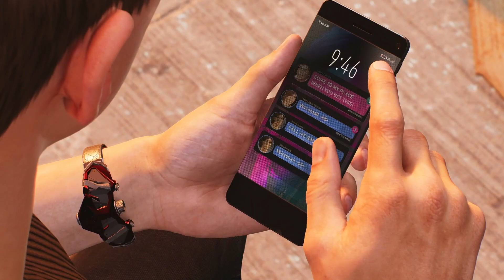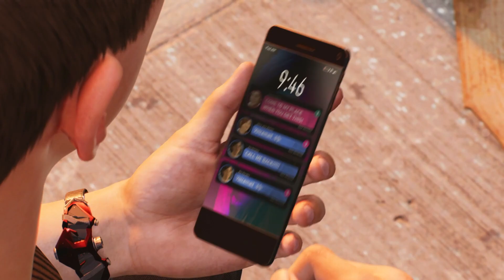Spider-Man 2 Playthrough - Mission 22: Wake Up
After a long day of chasing down the Lizard, we all need a good nap. The problem is do you know if you still have control? For Peter Parker or the Symbiote, the night is just beginning.

AutoSave's guide to completing Marvel's Spider-Man 2 featuring Mission 22, captured on the Playstation 5, played by Chris Zaiser.

Got thoughts? to chat more about this mission, other games you're playing or what's coming out soon. Sick of hearing all the ads?